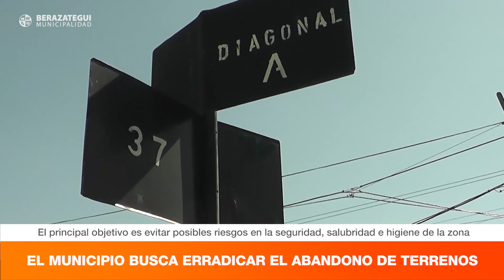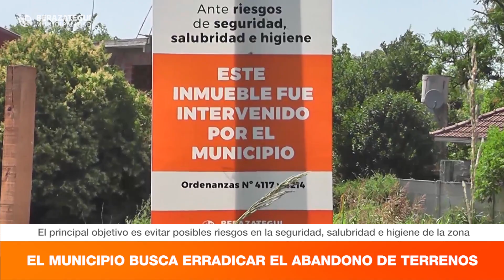El Municipio busca erradicar el abandono de terrenos - Municipalidad de Berazategui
Por riesgos de seguridad, salubridad e higiene para los vecinos, aquellos terrenos baldíos e inmuebles que se encuentran abandonados están siendo intervenidos temporal y preventivamente por la Municipalidad de Berazategui. La Comuna realiza tareas de mantenimiento, limpieza y cerramiento que, luego, deberán ser costeadas por el dueño de la propiedad. Las multas serán elevadas para quienes no mantienen en condiciones sus terrenos, cercos y veredas. El Municipio, en casos específicos, no dudará en iniciar causas judiciales y solicitar la expropiación, de ser necesario.